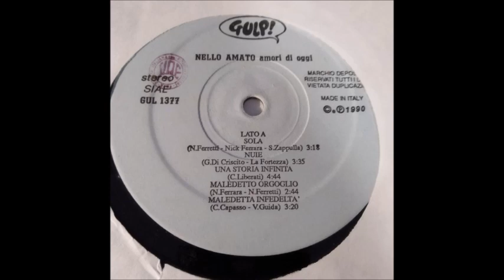nello amato Na Strada Diversa